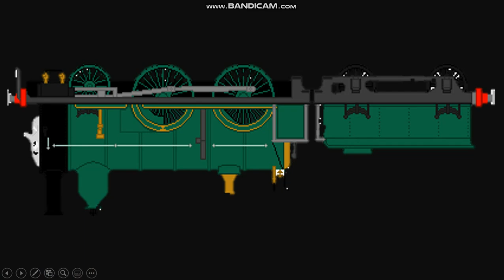Fowler's Ghost the NOT SCARY ENGINE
Cast:

Fowler's Ghost = Timothy
No. 426 = Thomas
Hawksworth = Toby
No. 263 = Henry
City of Truro = Gordon
Nixon = Oliver
Flying Scotsman = Harvey
Jagger = Edward
Tanya = Daisy
Captain Baxter = Derek
Black Ops = Percy